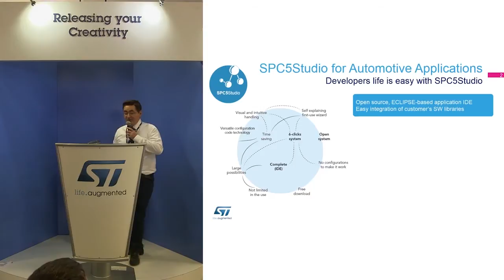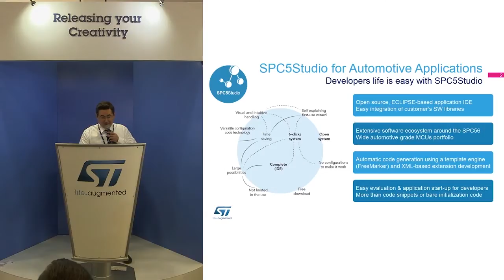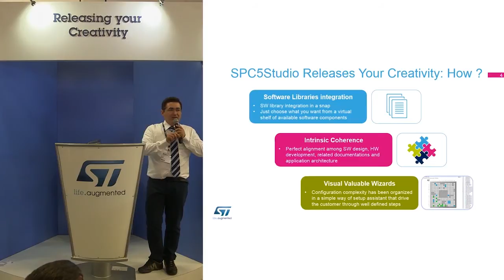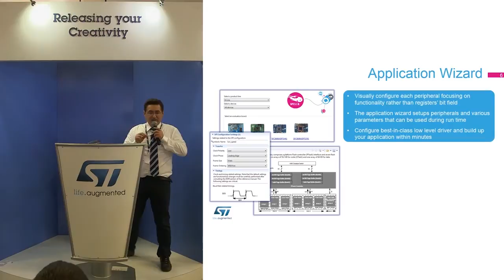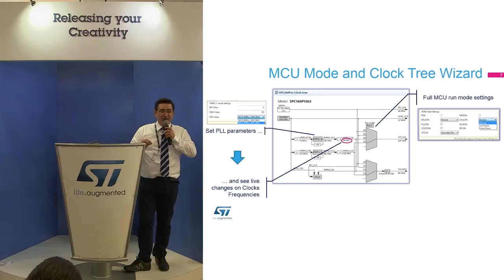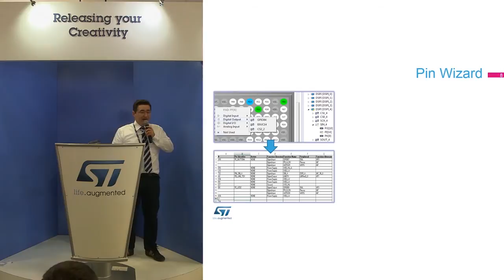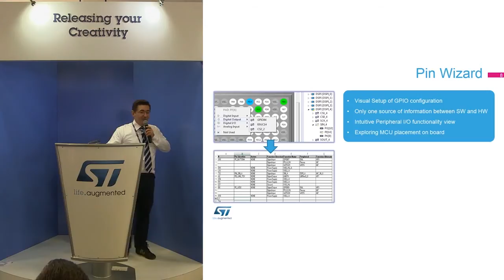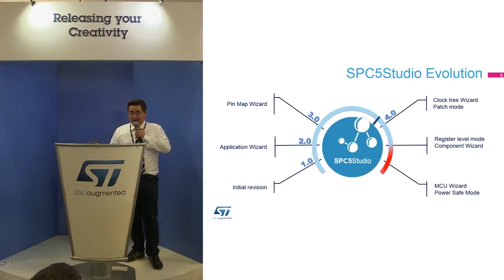Configure and develop with SPC5Studio new features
Technical Conference
Saving development time with SPC5Studio new features